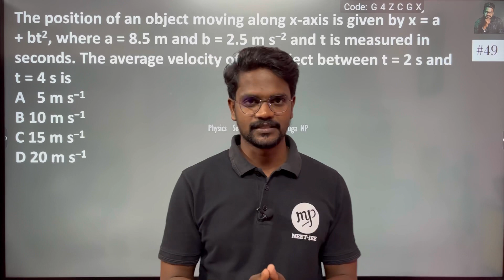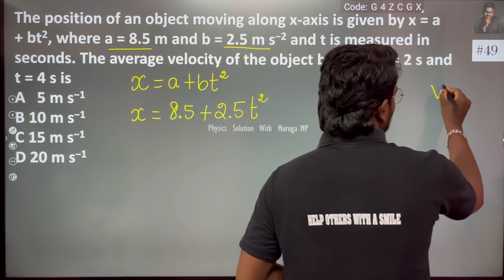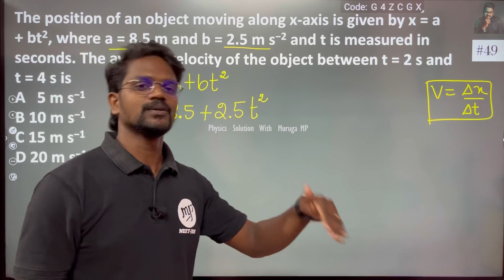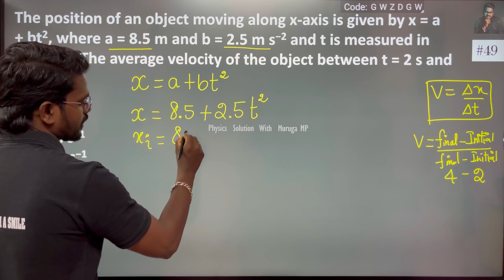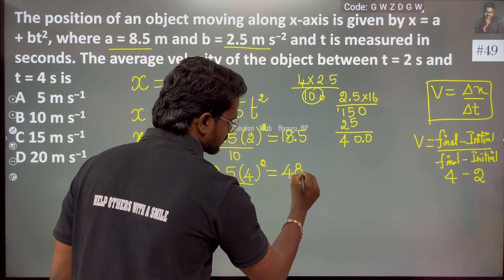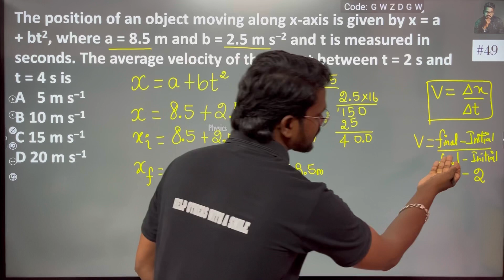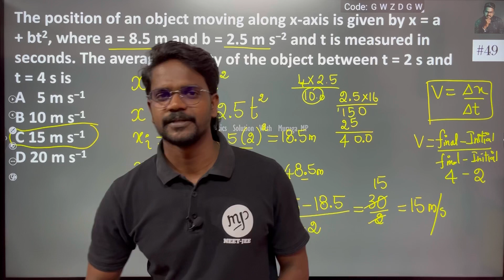The position of an object moving along x-axis is given by x = a + bt2, where a = 8.5 m and b = 2.5 m